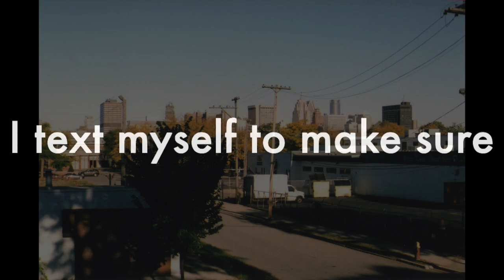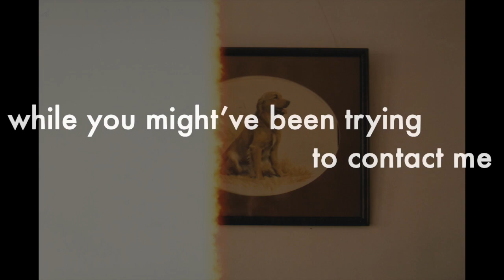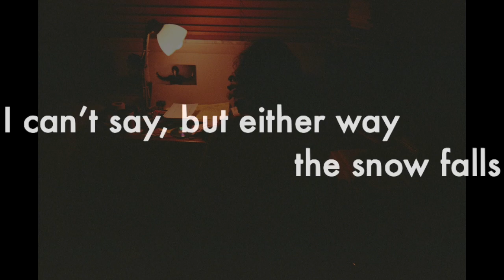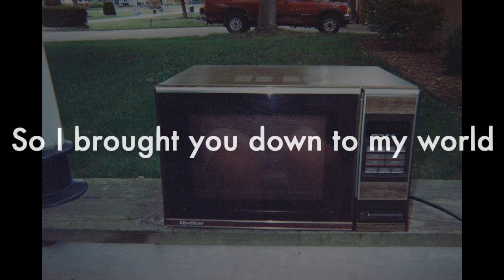Matthew Milia - Attention Students (Official Lyric Video)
From Matthew Milia's debut solo album "Alone at St. Hugo"

Written by Matthew Milia (Milia Songs, BMI)
Performed by Matthew Milia and Ben Collins